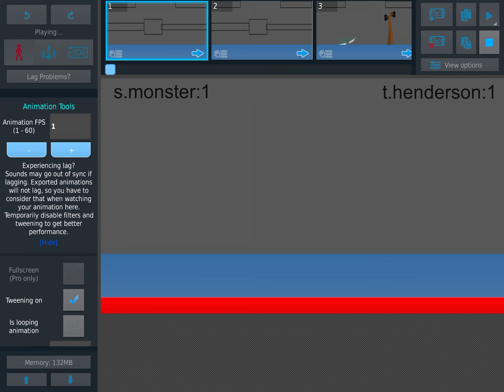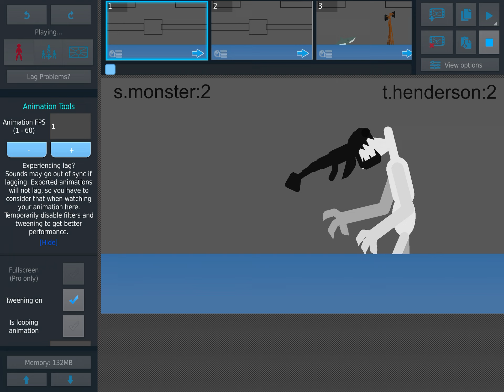Sea monsters vs trevor Henderson monsters (sticknodes animation) scor challenge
Many Sea monsters from the ocean vs the monsters and giants from trevor Henderson